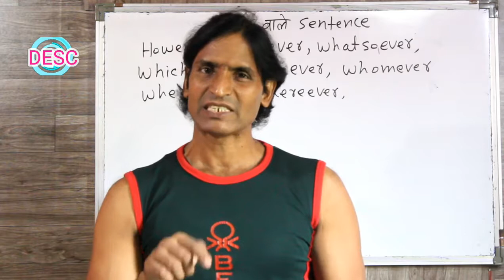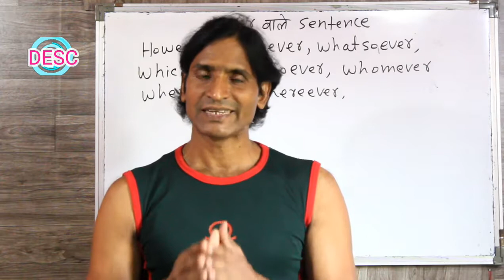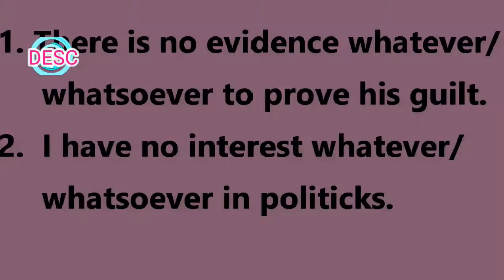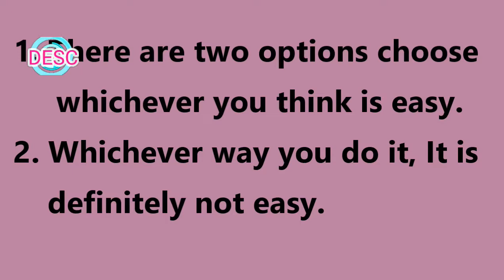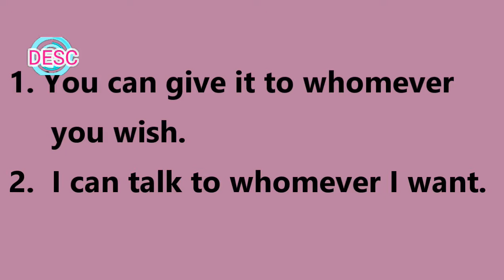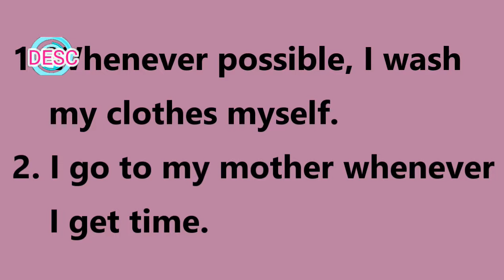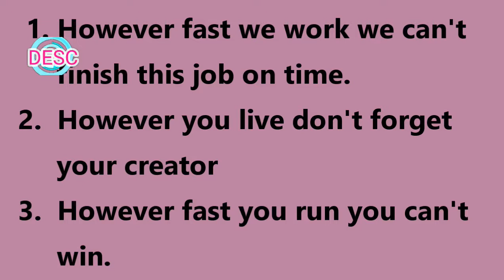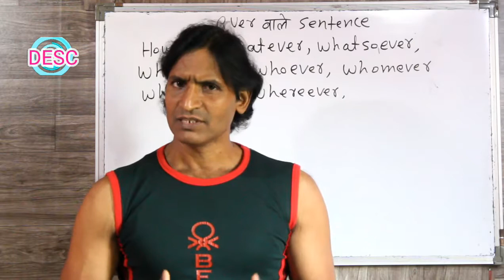CLASS 221 USE OF EVER WITH WH WORDS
dosto ye hamara education channel hai jisme english asaani se sikhne ke tarike bataye jaate hai aur hamara har video step by step hota bilkul ek real class ki tarah dosto agar aapko achha lage toh like karna share karna comment karna aur mere channel ko subscribe kar dena agar aap english sikhna chahte hai toh deva english spoken class ka regular video dekhiye ENGLISH SIKHNE KA SABSE ASAN TARIKA english kaise sikhe hindi se english kaise sikhe